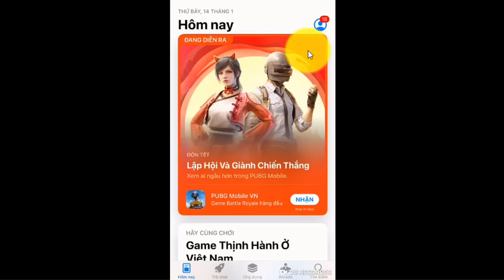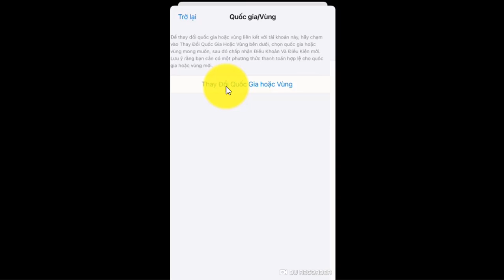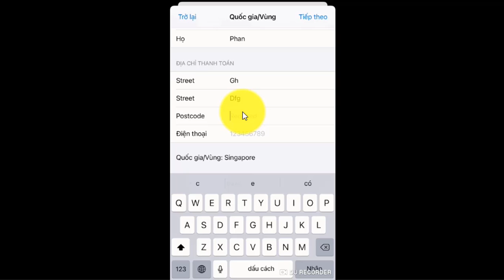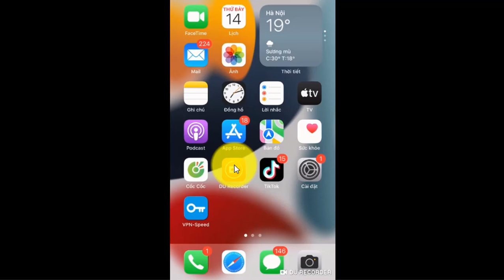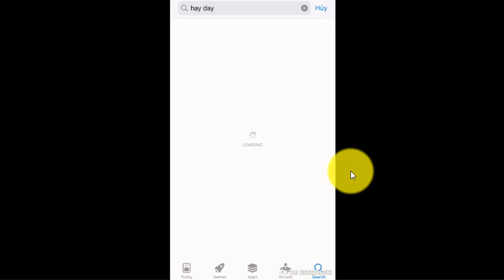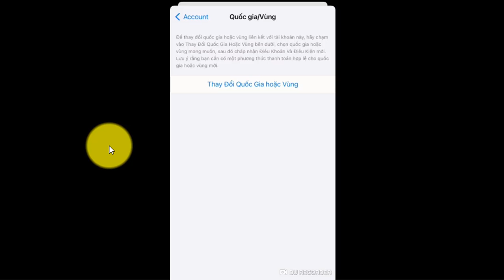Cách Fix lỗi chuyển vùng Appstore | Lỗi không chuyển vùng Appstore được | DVChannel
* Hướng dẫn:  Cách Fix lỗi chuyển vùng Appstore | Lỗi không chuyển vùng Appstore được | appstore | DVChannel.
Video hướng dẫn cách khắc phục lỗi chuyển vùng appstore trên hệ điều hành IOS của Iphone, với tính năng cập nhất mới nhất về lỗi chuyển vùng để các bạn có thể sớm khắc phục được lỗi chuyển vùng Appstore. Hy vọng video hữu ích mang đến các bạn giá trị nhất định!

* Thẻ Hastag: dvchannel; dv; thuthuatcongnghe; meo; meohay;